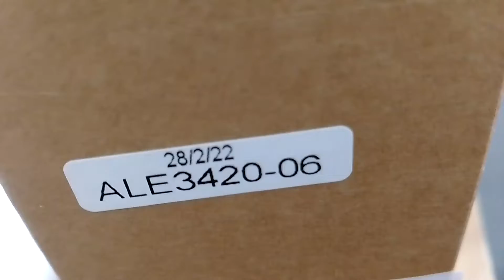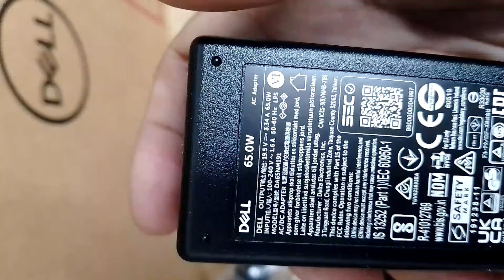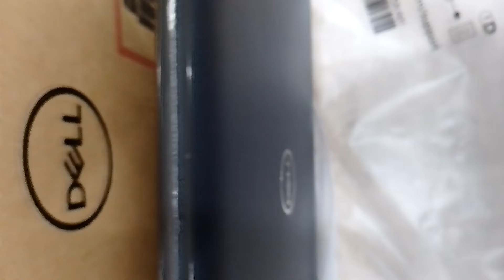Dell Latitude 3420 Unbox and Adapter